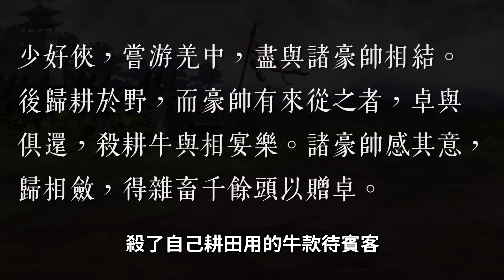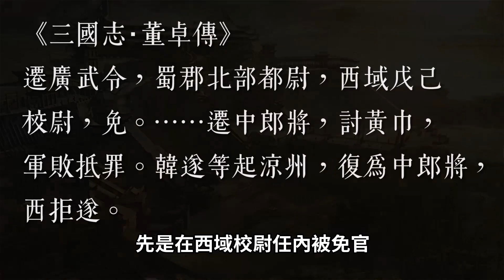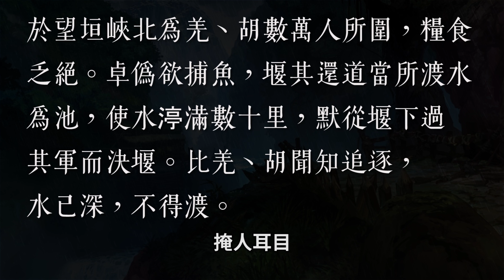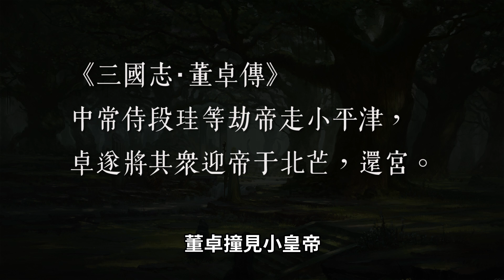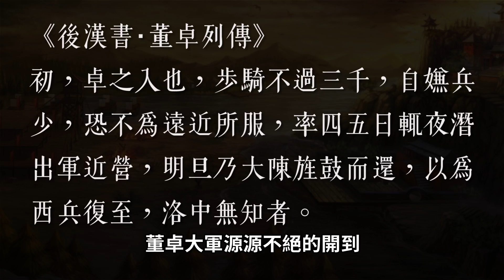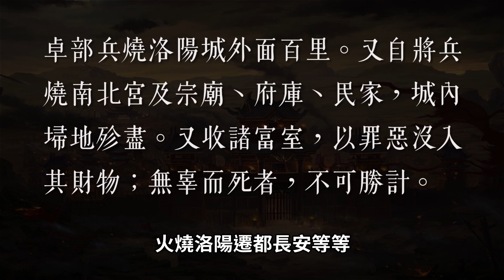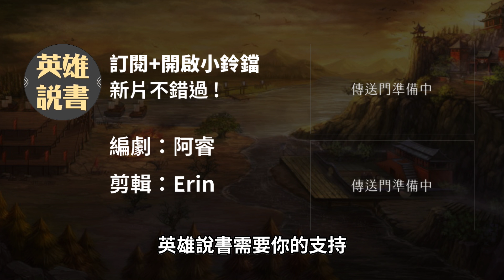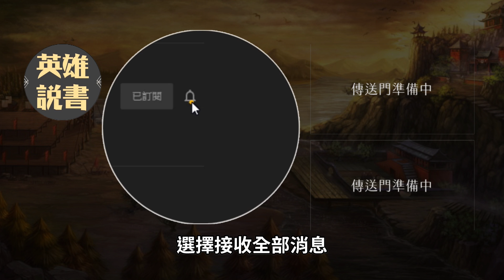亂世大魔王董卓，究竟是如何一飛衝天？｜【三國說書】#84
左呂布，右貂蟬，亂世大魔王董卓要起飛啦！

📯現在就加入《新三國 漢室復興》，拿出你們的三國魂，一起進入群雄爭霸的戰場！

編劇：阿睿
剪輯：Erin